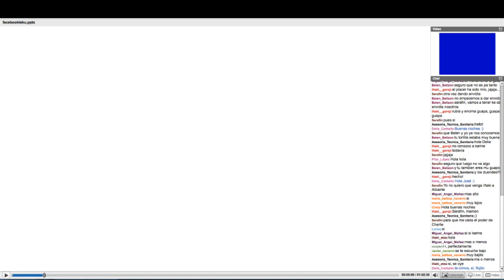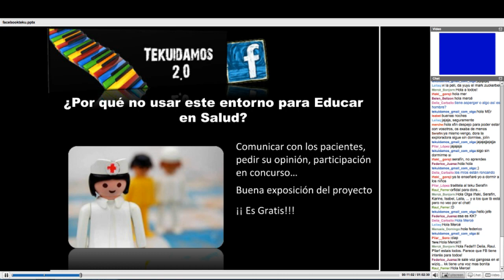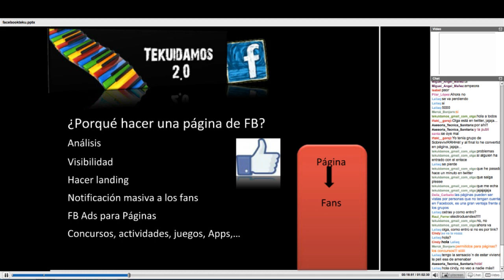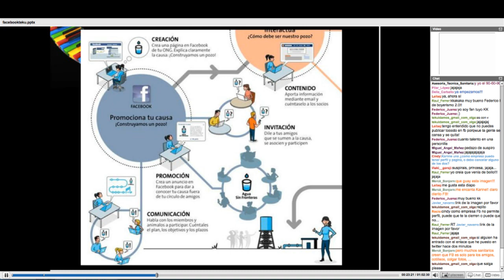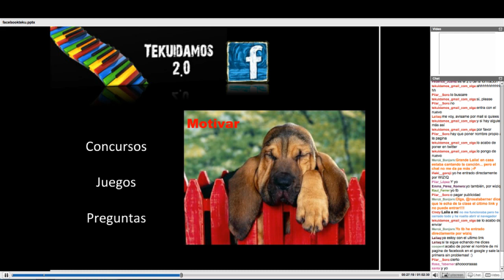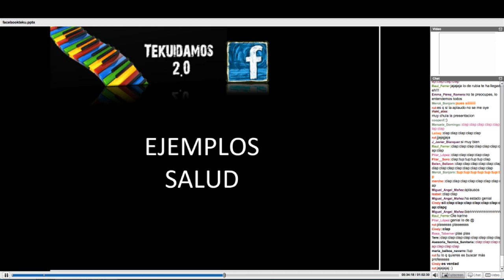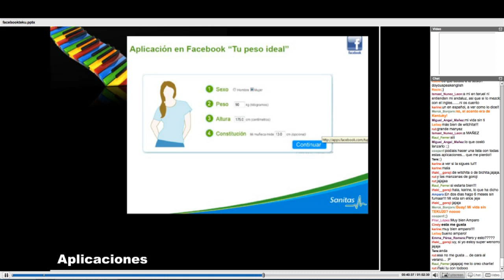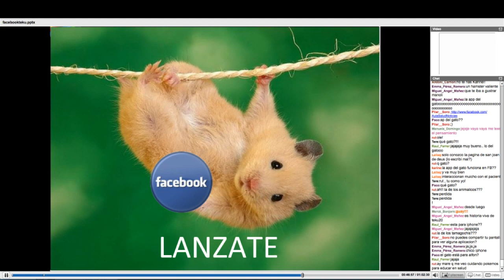Facebook ¿para qué???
En esta ocasión en Tekuidamos 2.0 hablamos sobre Facebook. ¿Qué es mejor una página o un grupo? ¿Es útil en salud? ¿hay experiencias interesantes relacionadas con esta red? Todo esto y más con Karine Gautron @karinegautron.